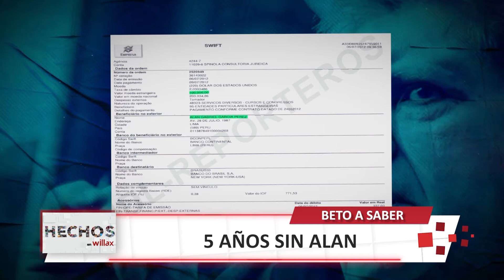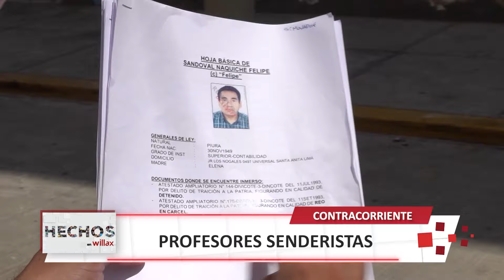Hechos en Willax - ABR 21 - 2/3